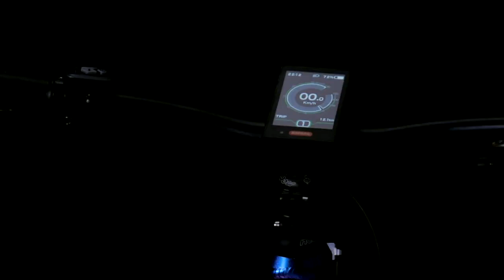video0 9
Shengmilo 26" Retro Electric Bike 48V 500W Bafang 3.0 Motor 15Ah Men's Mountain Bike